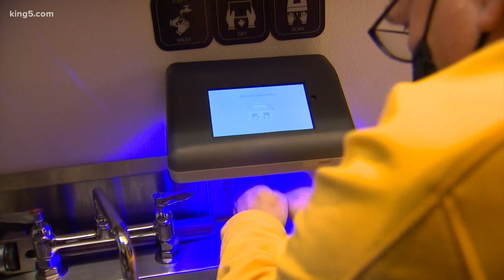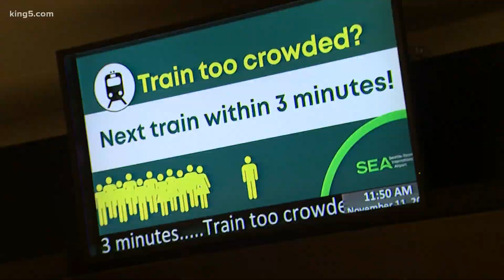Sea-Tac airport prepares for holiday travel as COVID-19 back on the rise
Seattle-Tacoma International Airport and its concessionaires are putting coronavirus precautions in place with an expected surge of travelers during the holidays.